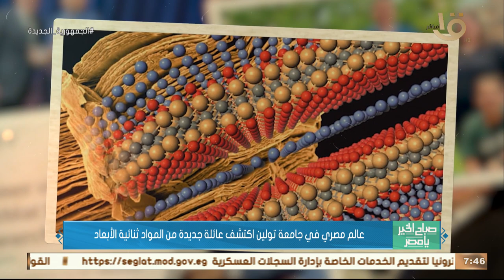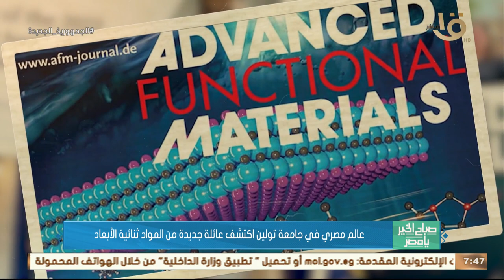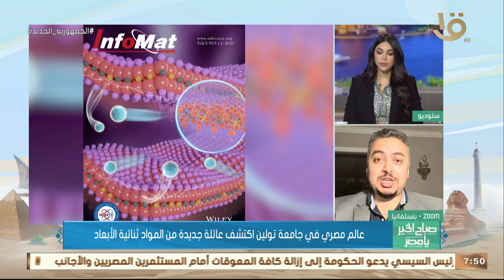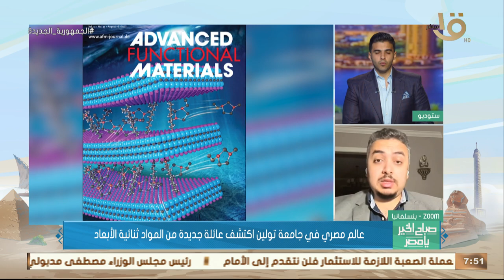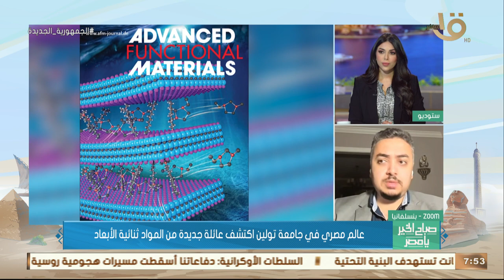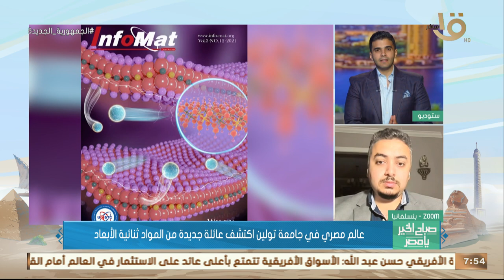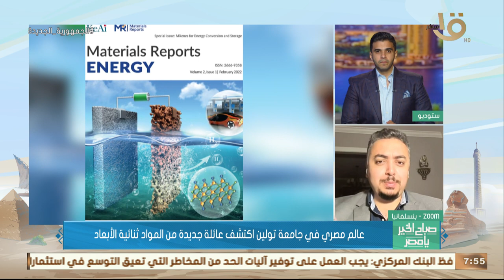عالم مصري في جامعة تولين اكتشف عائلة جديدة من المواد ثنائية الأبعاد.. التفاصيل مع د. مايكل نجيب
صباح الخير يا مصر | عالم مصري في جامعة تولين اكتشف عائلة جديدة من المواد ثنائية الأبعاد.. التفاصيل مع د. مايكل نجيب